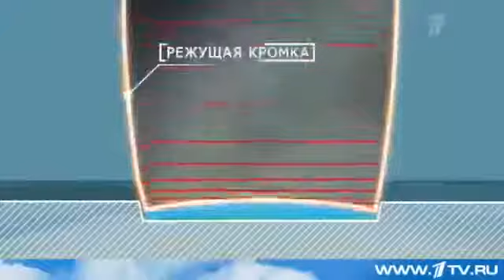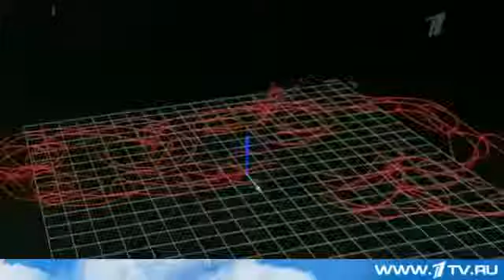Сочи 2014!!! Секреты фигурного катания!!!